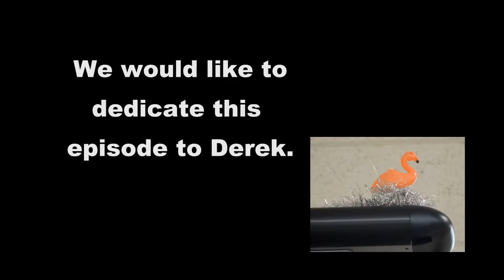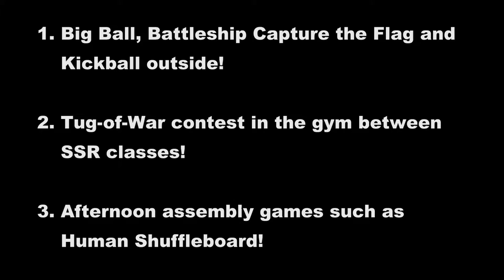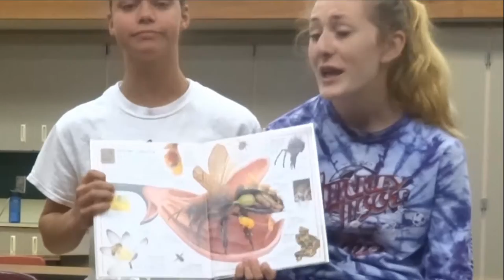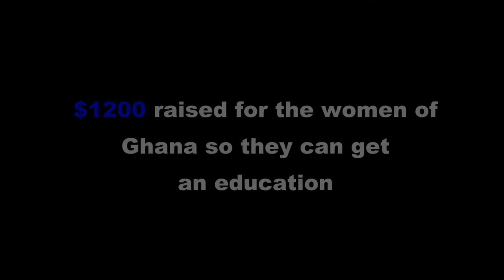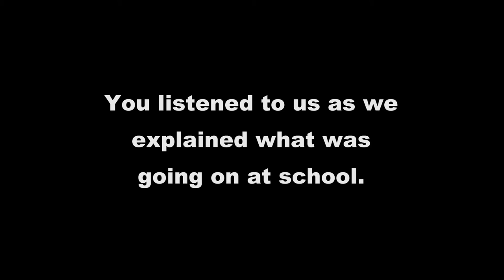2015 Season finale (Episode 39)